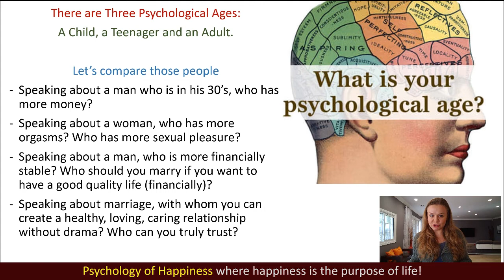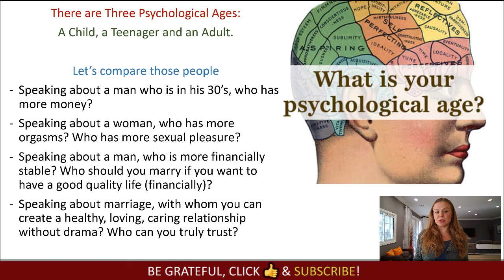Psychology of Female Sexuality. How Emotional Immaturity Affects Intimate Relationships.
Psychology of female sexuality. How emotional immaturity affects intimate relationships. Relationship advice for men and women from a relationship coach Elena Semenek. Psychology of Sexuality.